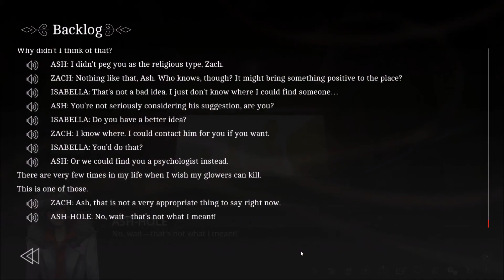The Letter - Horror Visual Novel || Chapter 1: Part 5 || A MOVIE WITH FRIENDS!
We finally meet Zach, and he's a sweetheart! Becca is rude and Ash suggests going to his professor for help on the letter.

Origin: @ SimseliaYT
All my The Sims 4 creations can be found in the gallery on my profile.

||SCHEDULE||
Please see the ABOUT page on my channel for my uploading schedule.

To edit: Adobe Premiere or Windows Movie Maker

xoxo, Simselia